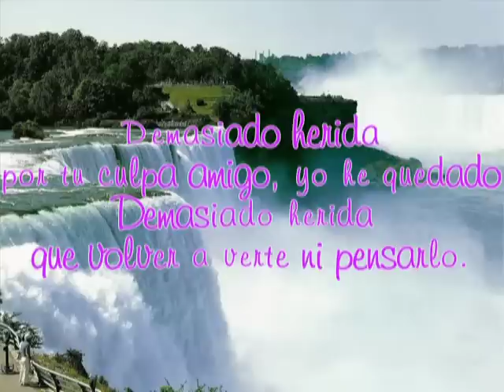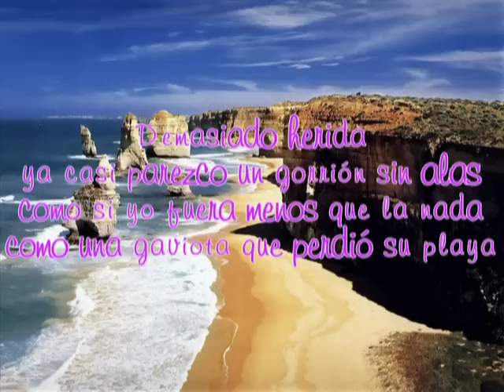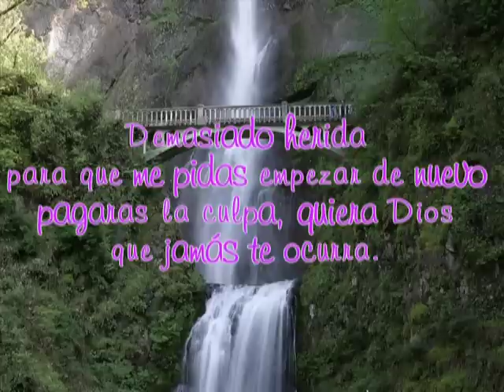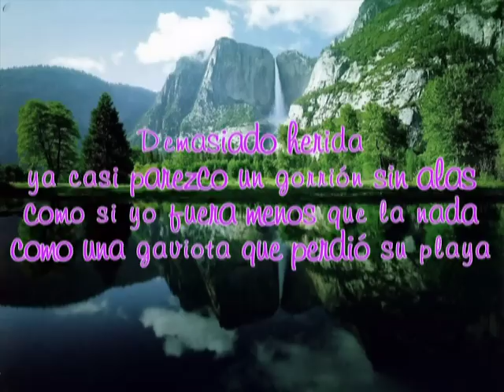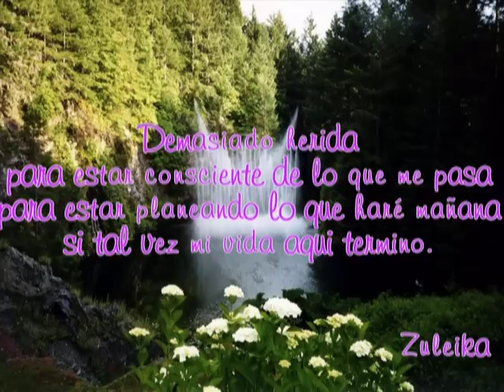Demasiado Herida Paloma San Basilio